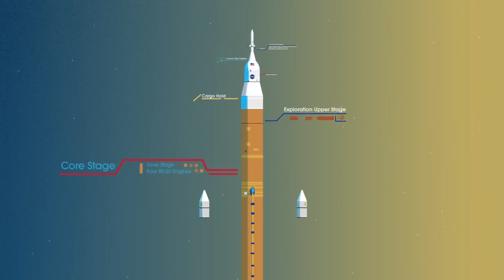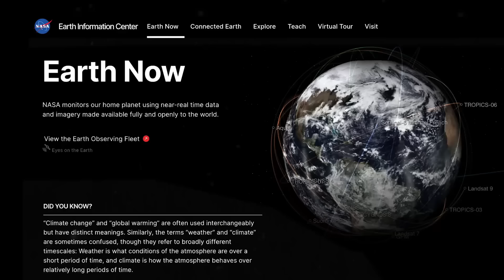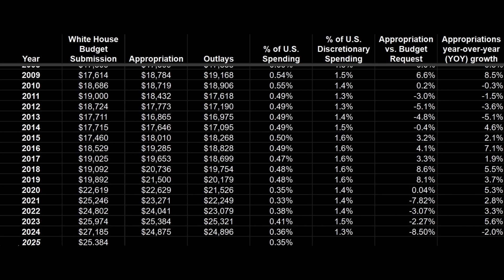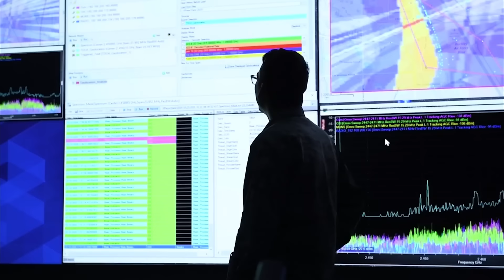What Does Trump's Return Mean For NASA, Artemis and US Spaceflight? Deep Space Update Special....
Big Changes? Or More Of The Same?

Please keep things civil.